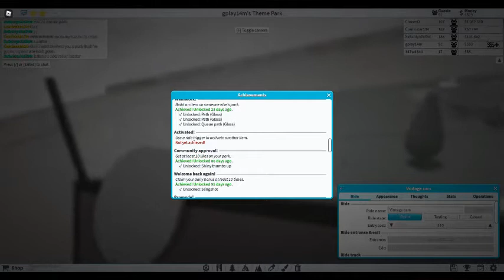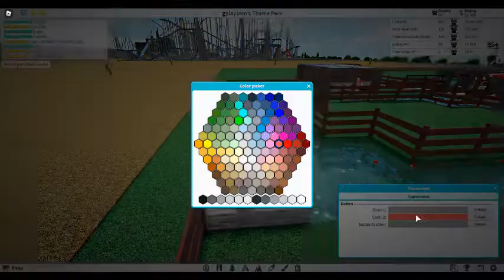roblox park rozrywki odc.4 nowa pływająca atrakcja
dzień dobry
mój nick w roblox:gplay14m
nick mojego brata:piggy556m